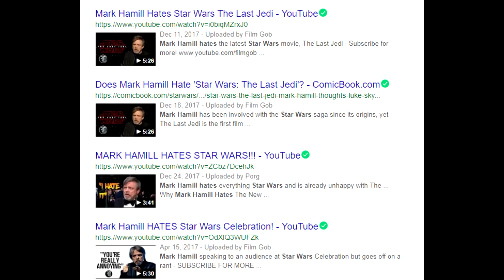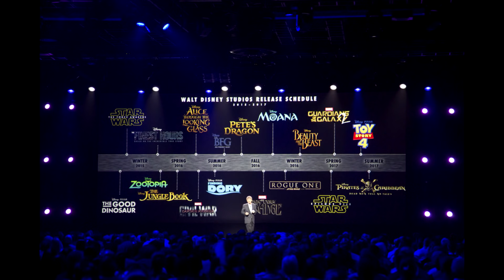Mark Hamill Defends Star Wars fans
In an interview with Den of Geek, Mark Hamill talked about his disappointment with the recent handling of the Star Wars franchise.  He also talks about the trouble he got in for defending the fans. Mark Hamill does say he has made his peace with any "unfulfilled expectations" and I look forward to seeing him reprise his role as Luke Skywalker in Star Wars Episode 9!